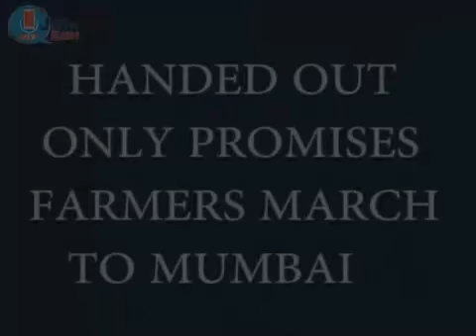Accepting the demands of farmers shows government is receptive: Pradip Bhandari on NDTV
Government is allocated very historical amount for the Agriculture sector says Jan Ki Baat CEO Pradip Bhandari on Maha Red March of Maharashtra Farmers.